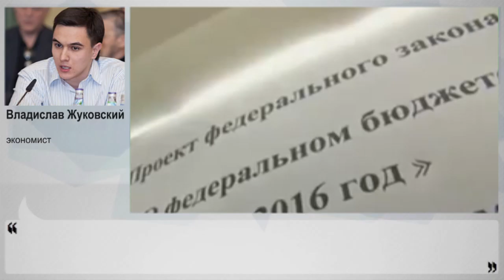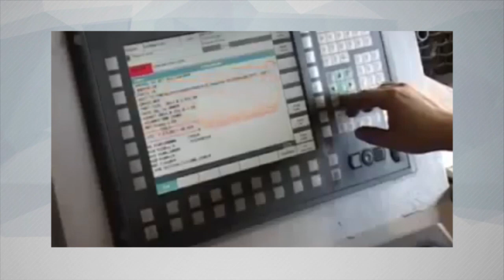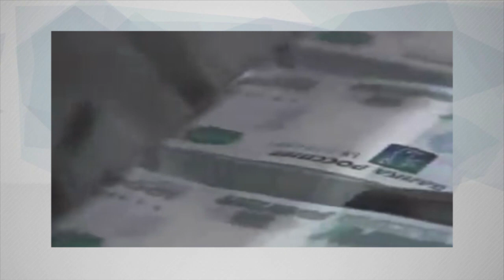Бюджет 2016 - маразм «гайдаровского разлива»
Всё то, что мы с вами произведём, заработаем и отдадим государству, а также что добудем из недр и продадим в течение 2016 г., будет разделено и направлено в экономическую систему России. Правительство должно успешно получить и распределить эти средства на благо всех нас. Последние год-полтора выдались для правительства во многих смыслах сложными, но всё же экономика России как-то не утонула. Поэтому ли или по другим причинам, но нынче принимается однолетний бюджет на 2016 г., и он внесён в Госдуму. Наверное, новый план должен содержать в себе меры, предупреждающие всё то негативное, что произошло за этот год, и что будет в следующем. Но, как говорится, умный учится на чужих ошибках, а дурак - на своих. Чему же научились наши министры, кого предполагается финансировать и в каком объёме, а также о прогнозах реализации бюджета-2016 рассказал постоянный эксперт Накануне.ТВ экономист Владислав Жуковский.